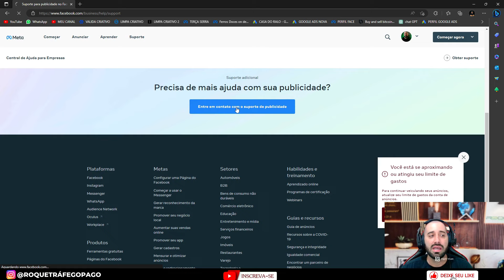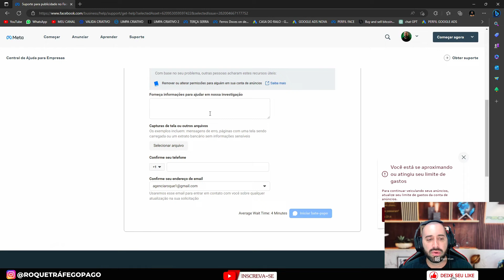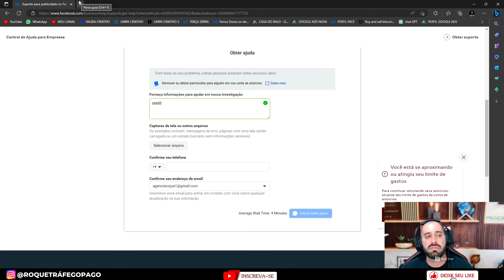Como falar com o Suporte do Facebook Via Chat | Atualizado 2024 | Suporte Facebook Online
Onde comprar Perfil e BM para voltar anunciar

Como você vai lucrar acima de 10k por mês com Tráfego Pago e Produtos Digitais

00:00 importante
01:15 link do chat